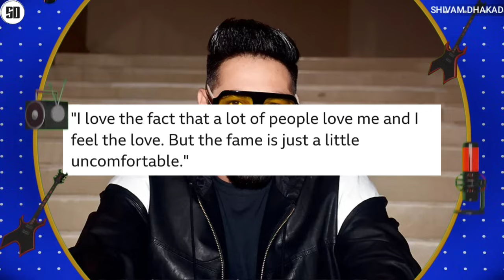KR$NA LIVE SHOW REPLY ON DISS ! | SIDHU'S MOTHER ON BOB B TRIBUTE IN HUSTLE 03 | BADSHAH ON FAN'S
News Credit :-